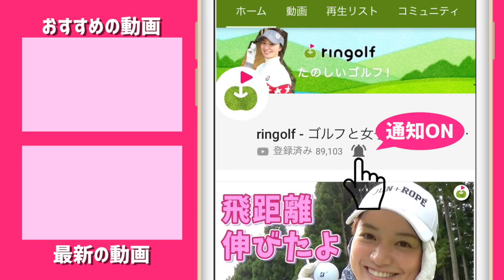「もっとラクにゴルフを」設計者の意図がつまったクラブです。【ブリヂストン 新JGR(2019) 試打ラウンド4】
今回はブリヂストンスポーツさんより9月13日に発売された、新TOUR B JGRを使ったラウンド動画をお届けします。
すでに各メディア・試打レビューで話題で、かなり「良い」と評判です。
西畑プロはメンズモデル、じゅんちゃんはレディースモデルを使っていきます。
まだまだ使ったことがある人は少ないと思うので、お互いの感想を伝えていきたいと思います。

TOUR B JGRはこちら！

♣本日のゴルフ場:紫カントリークラブあやめ西コース